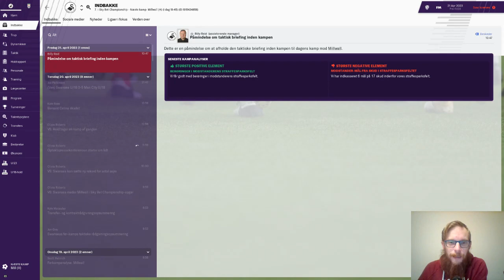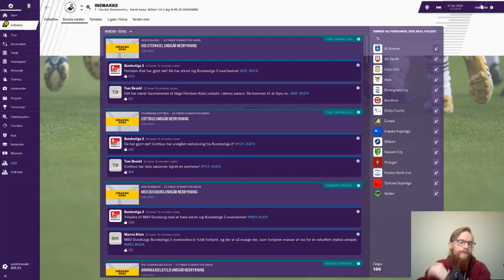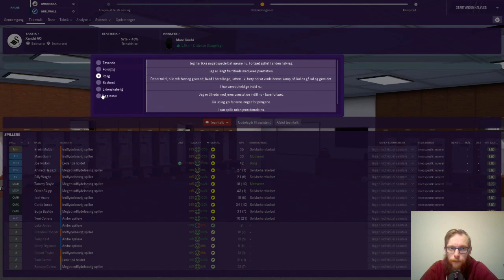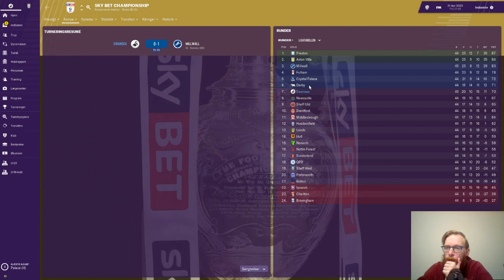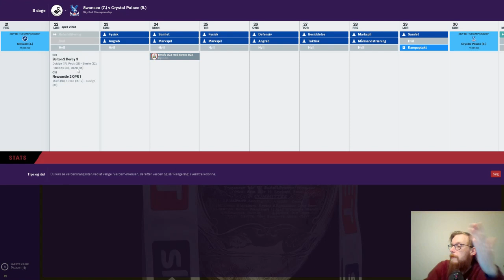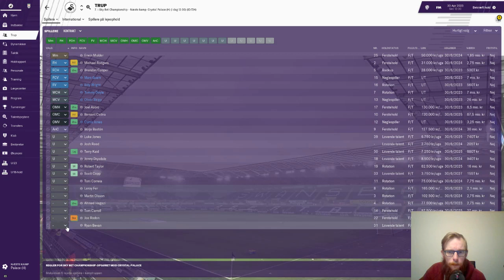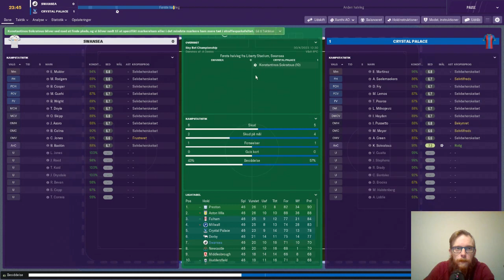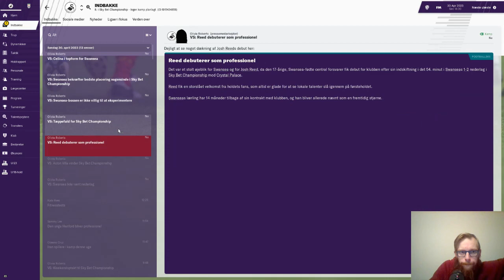FM19 - The Journeyman Vejen mod Champions League - Del 46 Kommer vi i playoff?